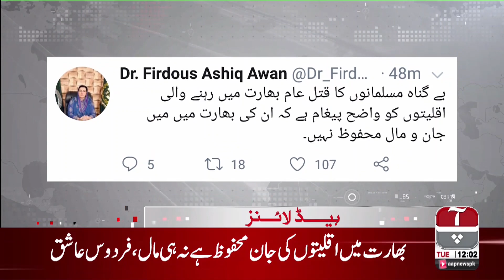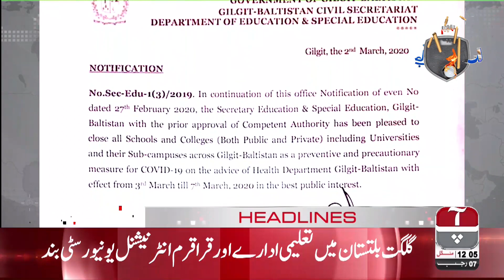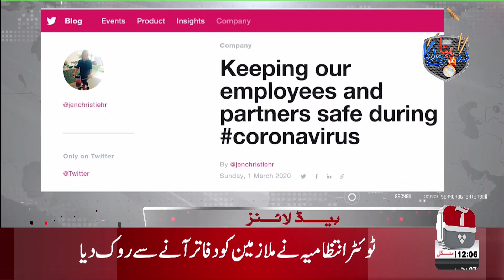Aap News Headlines | 12 PM | 03 March 2020